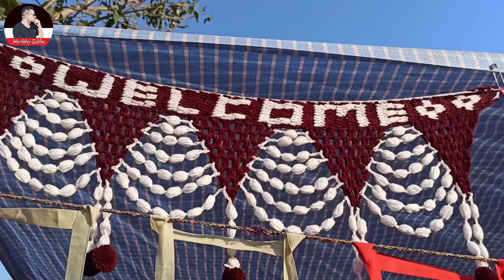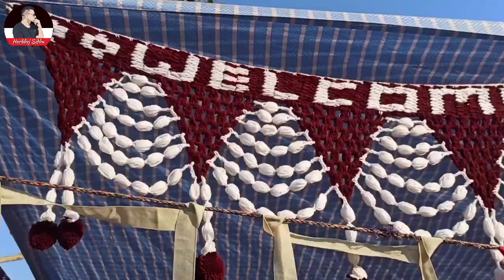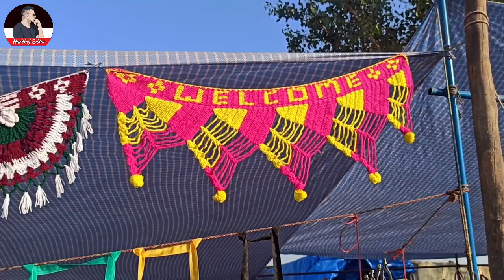ਆਦਿਵਾਸੀਆਂ ਦਾ ਮੇਲਾ ਰਾਜਸਥਾਨ|Tribal fair Rajasthan| Harbhej Sidhu |Rajasthan Tourism |Sukhjinder Lopon`